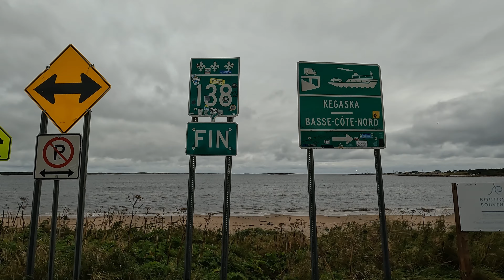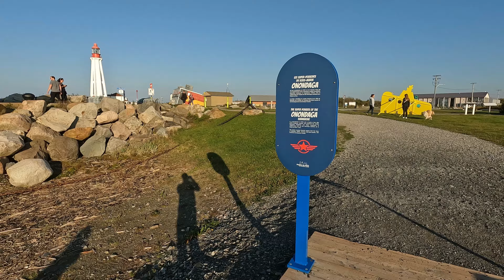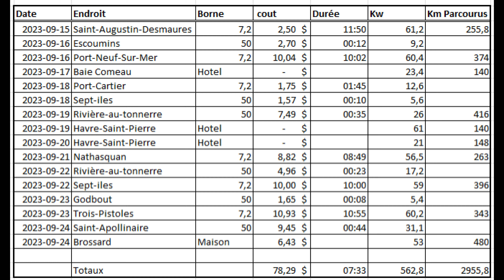Road Trip Cote-Nord en auto électrique 2 de 2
Voici la deuxième partie de notre Road trip sur la cote Nord fait en Chevrolet EUV.  Vous pourrez y voir les attraits touristique que nous avons vue ainsi que l'itinéraire et les recharges que nous avons fait.
J'ai utilisé une caméra Go Pro 10 ainsi qu'un drone DJI Mini 3 Pro afin de capturer ces belles images.